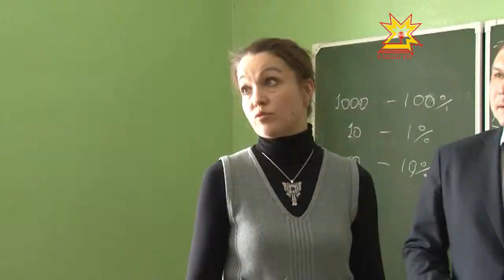Алена Аршинова в Кугесьской школе-интернате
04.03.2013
Что необходимо для того, чтобы дети, не живущие в семьях, могли почувствовать себя полноценными членами общества с равными возможностями — об этом и многом другом шла речь.